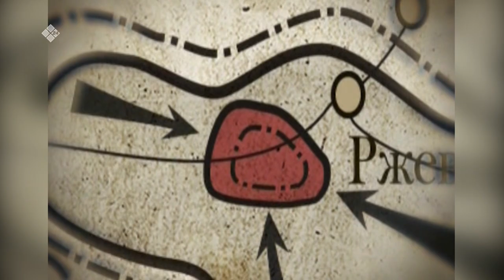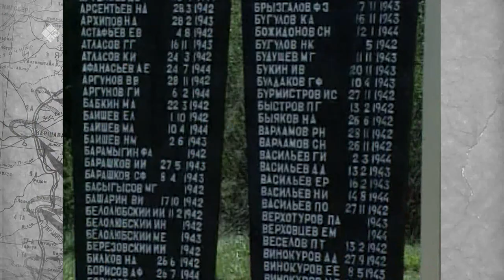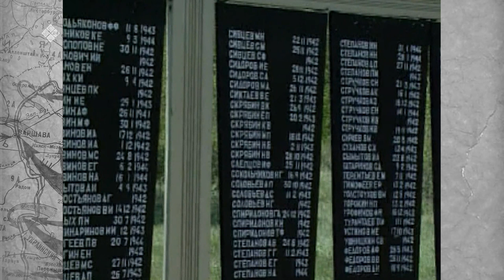Улуу Кыайыы 75 сыла (10.03.20)